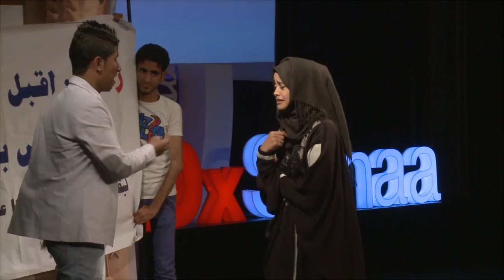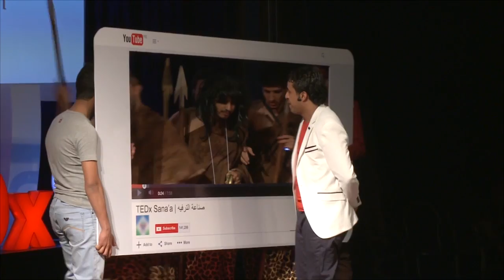How we thought laugh is important | Abdulrahman AlJameli | TEDxSanaa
This talk was given at a local TEDx event, produced independently of the TED Conferences. Abdulrahman talks about the importance of laughter specially in a community were violence is an every day reality

يتحدث عبدالرحمن عن اهمية الضحك و صناعة الضحك حتي في اوقات يغلب العنف علي واقع المجتمع

Abdulrahman AlJameli
Script writer and director
Executive director of Rawabit Publications

عبدالرحمن الجميلي
كاتب سيناريو ومخرج
المدير التنفيذي في روابط للإعلام